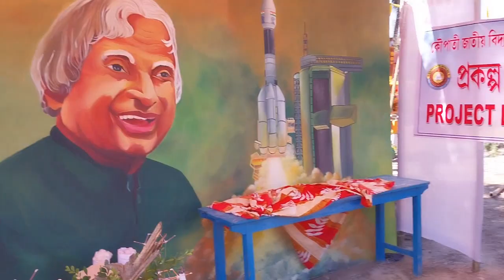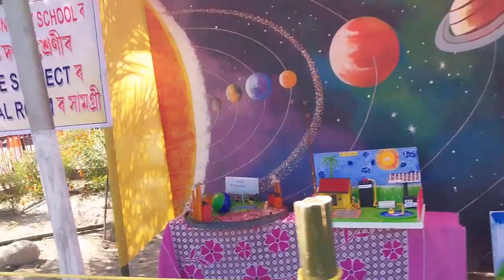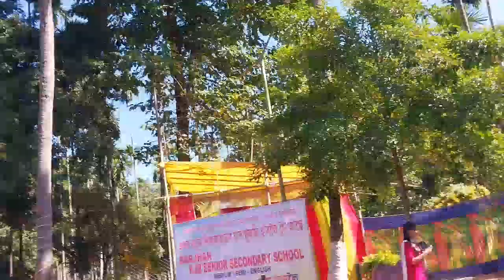Raj puja naibai||Sanni nutaikwo naidw Lwgwfwr ja gidwr jakayw||@srbrahmavlogs5895